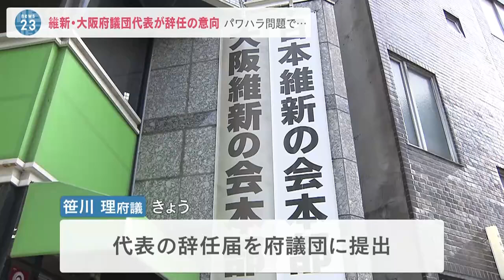「ふざけんな」女性市議へのパワハラ問題…維新大阪府議団トップが代表辞任の意向示す（2023年5月22日）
女性議員へのパワハラなどで問題となっていた維新の大阪府議団トップが、代表辞任の意向を示したことがわかりました。

　大阪維新の会・大阪府議団代表の笹川理府議は一部週刊誌で、８年前に同じ維新の女性市議に対して、「ふざけんな」などのメッセージを送るパワハラや、夜に自宅のインターホンを鳴らすなどのストーカー行為があったと報じられていました。

　５月１８日、取材に応じた笹川府議は、事実関係をおおむね認めて謝罪した一方で、大阪府議団の代表については辞任しない意向を示していました。

　しかし、維新関係者によりますと、５月２２日に笹川府議は代表の辞任届を府議団に提出したということで、今後、府議団で対応を協議する予定です。